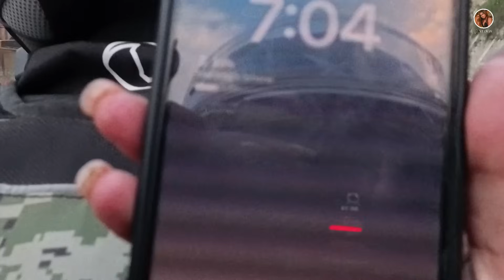DELHI to MANALI in just 12 hours😱Over crowded Manali🏔️MANDEEP IN LADAKH Ep.3 ✨M Vlogs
igshid=MzRIODBiNWFIZA==

Love Love ❤️